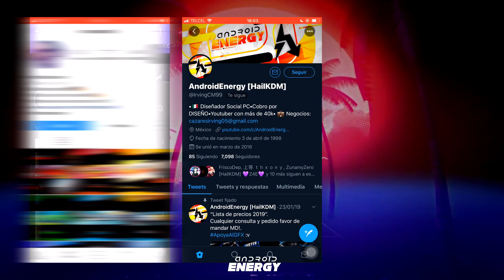¡Pack de Fuentes NUEVAS 2019!//Android & PC//AndroidEnergy GFX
«ᴀʙʀᴇ ᴅᴇsᴄʀɪᴘᴄɪᴏɴ ᴘᴀʀᴀ ᴠᴇʀ ᴅᴇsᴄᴀʀɢᴀs ʏ ʀᴇᴅᴇs»

sɪᴇᴍᴘʀᴇ ᴘᴜʙʟɪᴄᴏ ᴍɪs ᴅɪsᴇñᴏs ᴇɴ ᴀᴍʙᴀs ʀᴇᴅᴇs, ᴘᴜᴇᴅᴇs sᴇɢᴜɪʀᴍᴇ ᴇʟ ʟᴀ ǫᴜᴇ ɢᴜsᴛᴇs!

TODOS MIS PACKS GFX! [ANDROID]